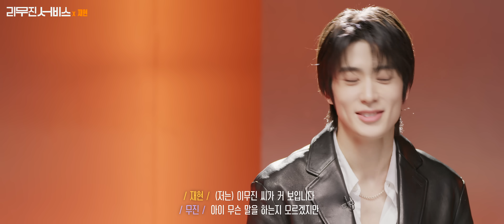[리무진서비스] EP.129 재현 | JAEHYUN | Smoke, Lemonade, 사랑하기 때문에, Fair-Weather Friend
00:00 Smoke
05:54 Lemonade (원곡: Jeremy Passion)
17:01 사랑하기 때문에 (원곡: 유재하)
23:18 Fair-Weather Friend (원곡: Bruno Major)

최상의 라이브로 최고의 만족을 드립니다, ‹리무진 서비스›